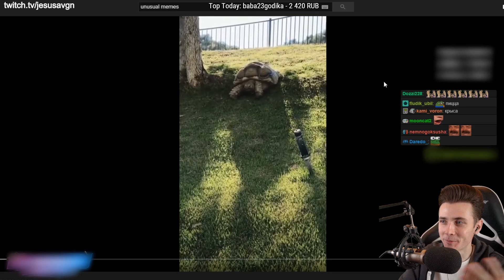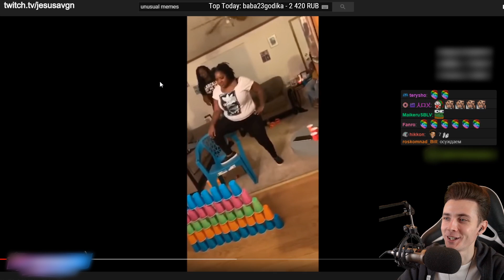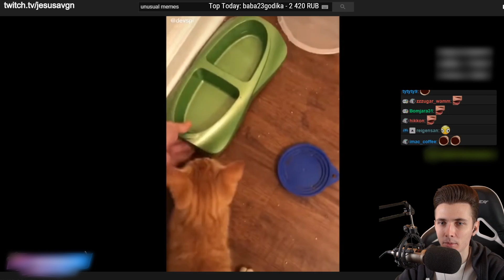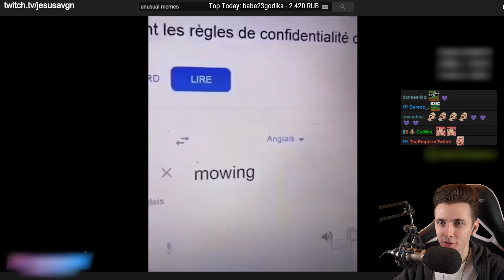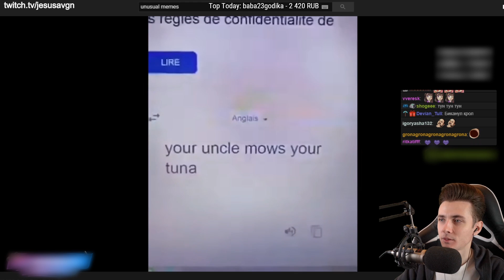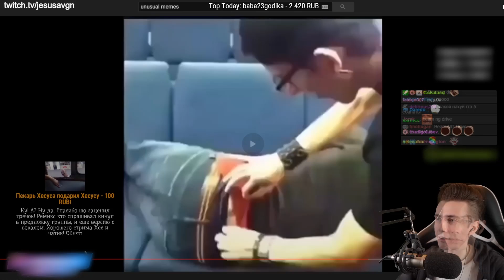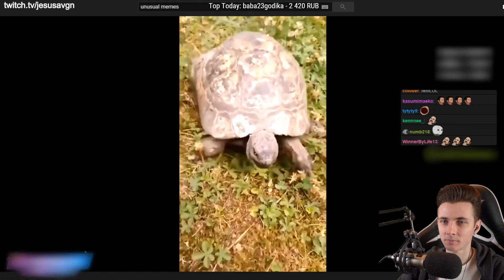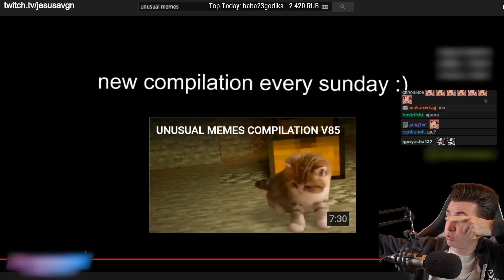ХЕСУС СМОТРИТ МЕМЫ: UNUSUAL MEMES COMPILATION V86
Не болейте, милые ^--^